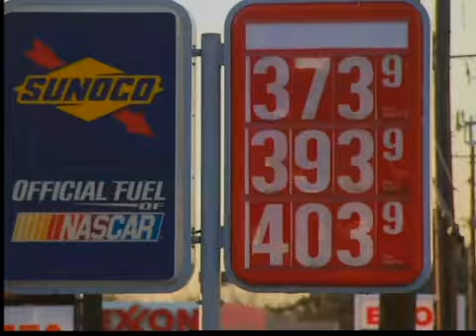La Información de la Mañana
Las noticias más relevante hasta el momento.